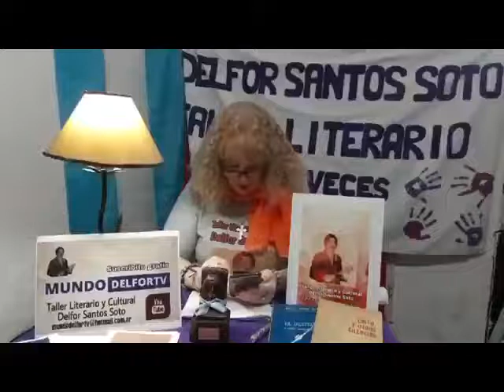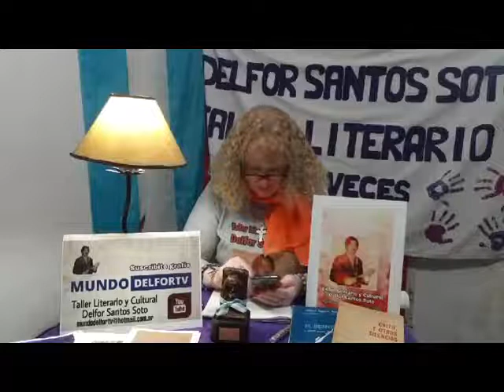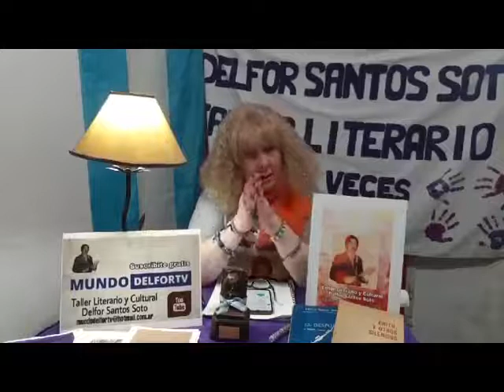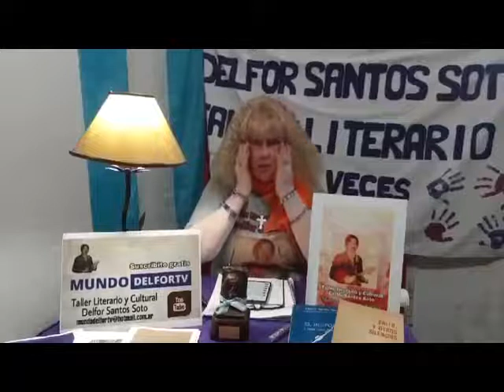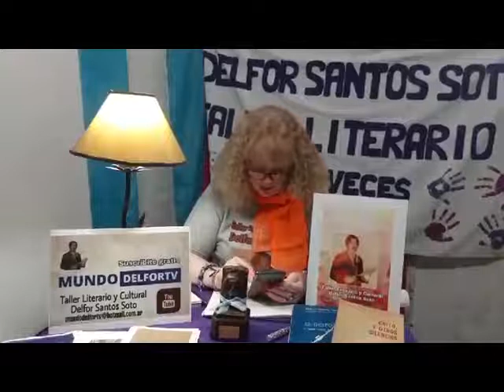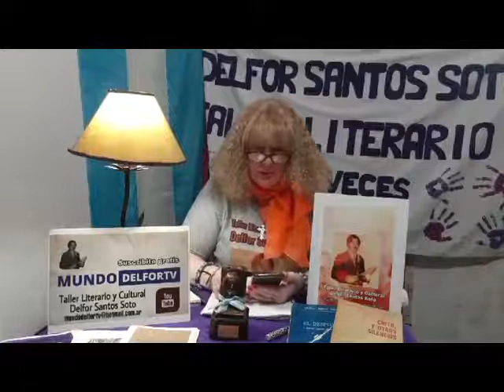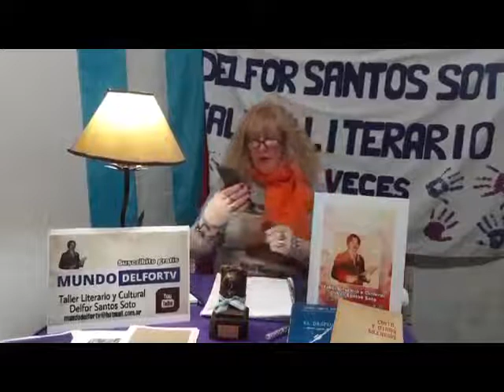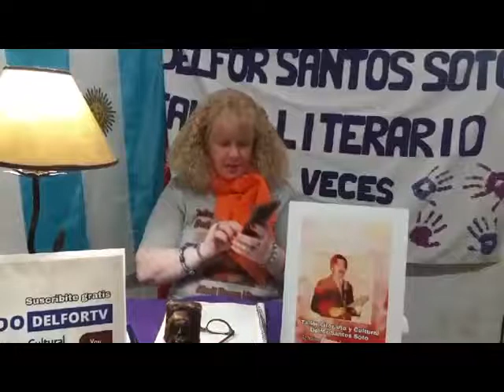Treinta Mil Veces Literatura. Niños y Literatura En Vivo (15-05-2020)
Niños y Literatura
Tiziana, bisnieta de Delfor Santos Soto lee un cuento breve: "el monstruo del placard"

Conducción: Patricia Suñer
Dirección: Ricardo Diaz Montarte
Horario en Latinoamérica:
22:00 Hs. Argentina, Brasil y Uruguay
21:00 Hs. Bolivia, Colombia, Cuba, Chile, Haití, Paraguay, Puerto Rico, República Dominicana, Venezuela y Miami EE. UU.
20:00 Hs. Ecuador, México y Perú
19:00 Hs. Costa Rica, El Salvador, Guatemala, Honduras y Nicaragua
18:00 Hs. Los Angeles EE. UU.
Europa (Día posterior)
03:00 Hs. España